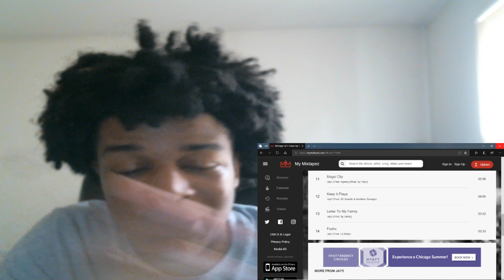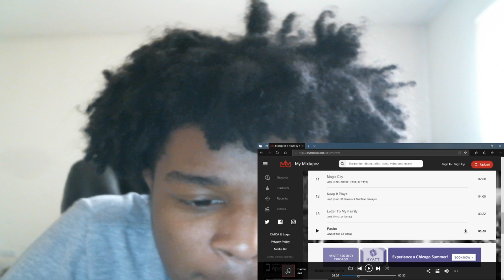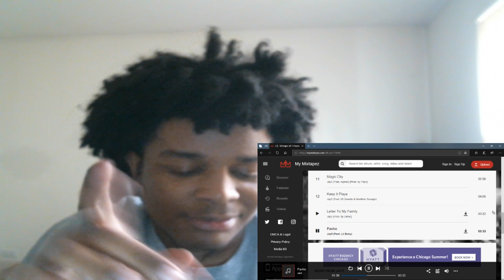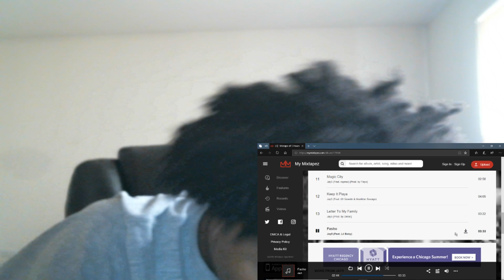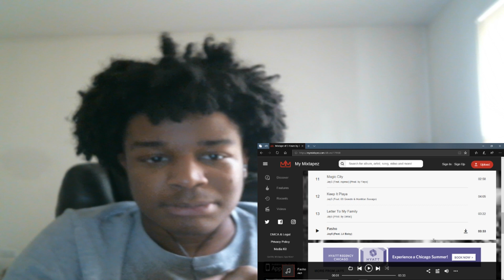Fasho Jay5 (Feat. Lil Baby) REACTION!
JesserTheLazer
KSI
SoLLUMINATI
PRETTYBOYFREDO
QJB
HANKDATANK25
DEI AND JOE
DDG
WUAP TV
LOU WAUP
ZAIS
WOLFIERAPSENT
MOREWOLFIE
OPRAH SIDEVERSON
PontiacMadeDDG
PontiacMadeDDG VLOGS
Mega McQueen
Mega Mc VLOG
CASHNASTYGAMING
RICE GUM
PEWDIEPIE
LOGAN PAUL
JAKE PAUL
POUDII
LIL POUDII
PERFECTLAUGHS
KELL
ANNOYING
GEESLICE
THE BOOK OF SWANTE
LAWTWIZ
WORLDSTARHIPHOP
Fasho Jay5 (Feat. Lil Baby)